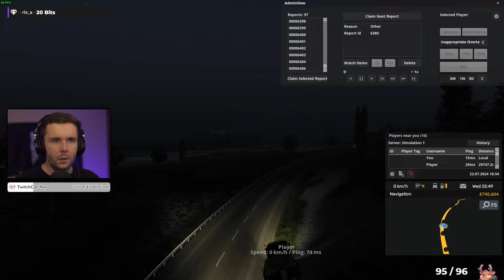22.07.24 // Simulation 1 Game Moderation & Reports